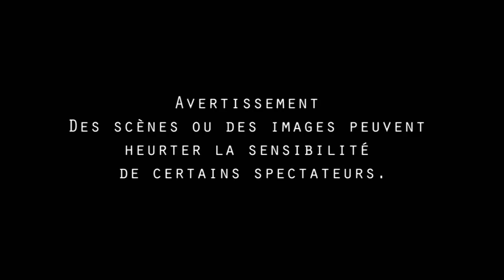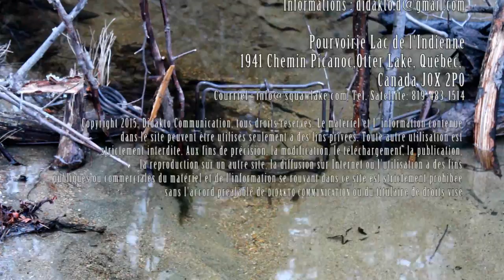Tisonagan - Le castor: du piège à l'assiette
Épisode 3 de la 3e saison, «Le castor: du piège à l'assiette». Suivez Martin et Jean-François dans la trappe du castor jusqu'à sa préparation dans l'assiette. Merci à M. Roger Blanchette pour sa précieuse collaboration et au Musée de l'Auberge Symnes. Tisonagan signifie piège en langue Algonquine. Cette série a comme objectifs de faire connaître et de démystifier l'ancien métier de trappeur, de permettre aux jeunes et aux moins jeunes d'apprendre au sujet de la traite des fourrures, l’activité qui assura la fondation et la survie de la Nouvelle-France.